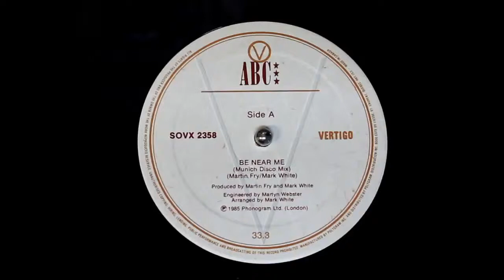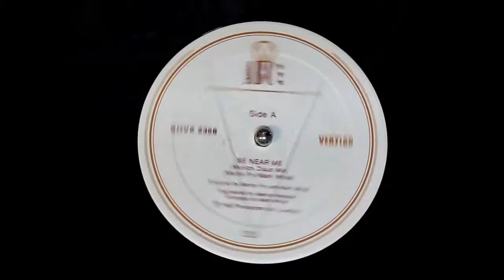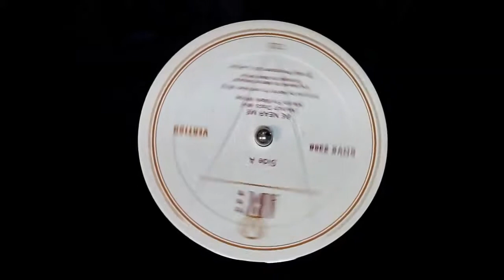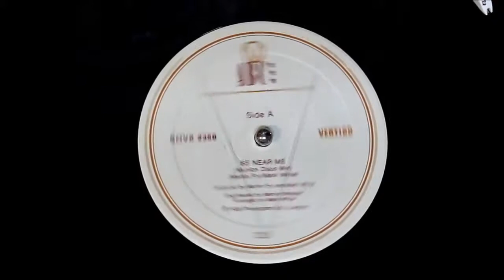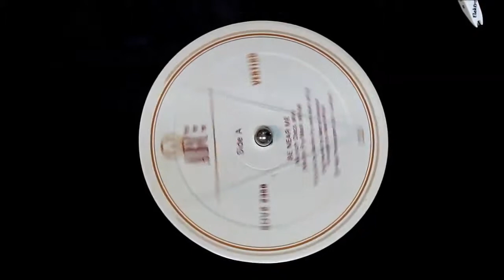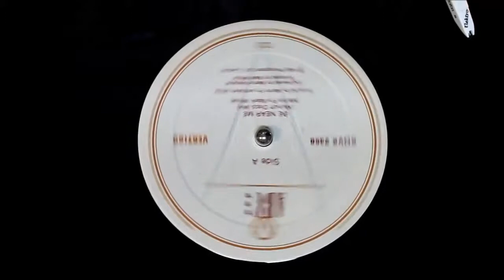ABC - Be Near Me (12" Munich Mix) (1985) HD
"Be Near Me" es una canción de la banda británica ABC. Fue lanzado en marzo de 1985 como el segundo sencillo del álbum de la banda  How to Be a...Zillionaire!.  Alcanzó el puesto # 26 en la lista de singles del Reino Unido en 1985, y fue el único single del álbum para alcanzar el Top 40. Reino Unido Era más éxito en los Estados Unidos, donde alcanzó el puesto # 9 en el Billboard Hot 100. La canción también fue a # 1 en los EE.UU en el  Hot Dance Club Play en septiembre de ese año por dos semanas.

Publicado 01 de abril 1985
Formato 7 ", 12 "
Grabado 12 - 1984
Género New Wave, dance-pop , synthpop
Longitud 03:38
Sello  Mercury

12" version - U.S. release
"Be Near Me" [Munich Disco Mix] (5:28)
"Be Near Me" [Ecstasy Mix] (4:45)
"What's Your Destination?" [instrumental version of "Be Near Me"] (3:36)